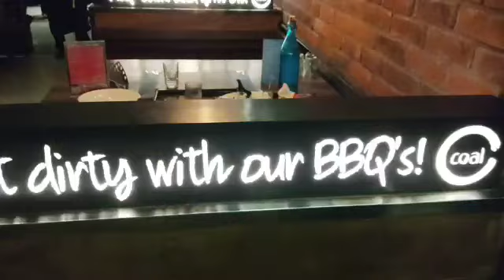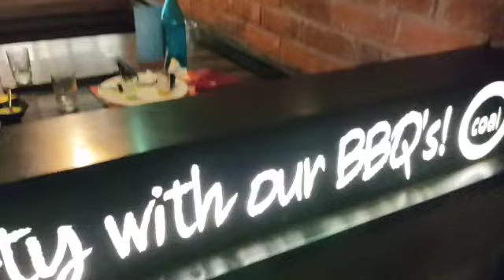💥💥 சென்னையில் முதல் முறையாக சாப்பிட்டு அனுபவம் இப்படியும் இருக்குதா